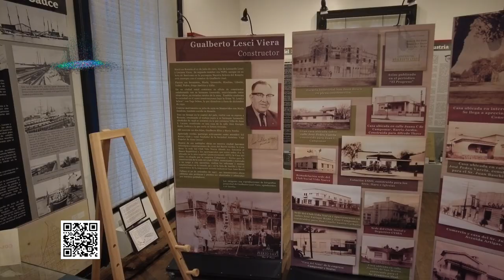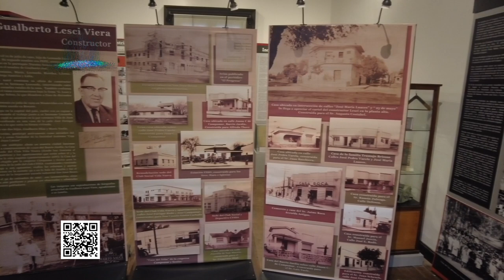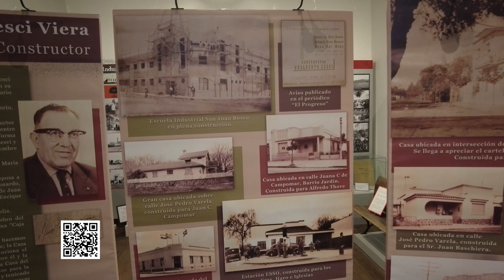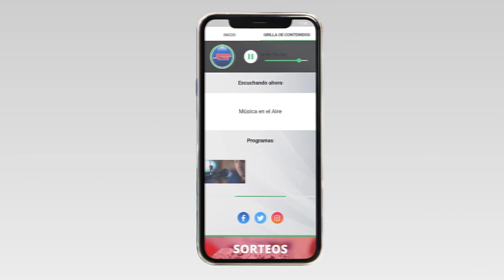El Museo Puerto Sauce Homenajea al Constructor Gualberto Lesci Viera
En el Marco del Día del Patrimonio 2023 que este año homenajea a constructores de Escuelas y Liceos a nivel nacional se rinde tributo a la obra de Alfredo Jones Brown, Juan Antonio Scasso y José Scheps.

En Juan Lacaze, el Museo Puerto Sauce homenajea al constructor Gualberto Lesci Viera que se podrá visitar el 7 y 8 de octubre de 15:00 a 21:00 hrs.

Viera fue el constructor de obras como la Escuela 39 de Juan Lacaze, la Escuela Industrial y el actual edificio donde funciona el Banco República entre otras Obras.

Por otra parte el Museo Puerto Sauce también abrirá una muestra denominada "Ferrocarriles en Puerto Sauce" en la que exhibirá piezas históricas como vestimenta y hasta un telégrafo.

Esta muestra tendrá un broche de oro con una disertación del Historiador Enrique Bianchi denominada "Los Ferrocarriles en la Región del Sauce" que será el sábado 14 de octubre a las 18:30 en SOJUPEN.

Jorge Mediza, Secretario del Museo Puerto Sauce nos brindó más detalles.